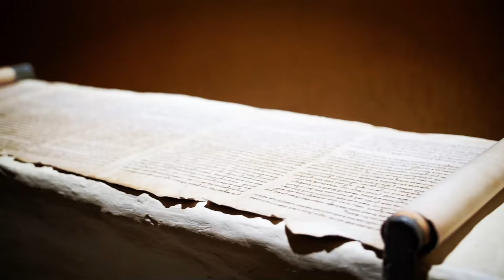Unraveling the Secrets of Ancient Egypt (Documentary)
Explore the fascinating origins of ancient Egypt, journeying through the eras that sculpted a rich tapestry of culture, innovation, and power. From the enigmatic Early Dynastic Period to the illustrious New Kingdom, uncover the remarkable stories of the pharaohs, the majestic architectural feats, and the momentous events that defined each epoch. This comprehensive guide delves into the kingdoms and eras of Ancient Egypt, offering a window into the lives, achievements, and histories of one of the world’s most enthralling ancient civilizations.